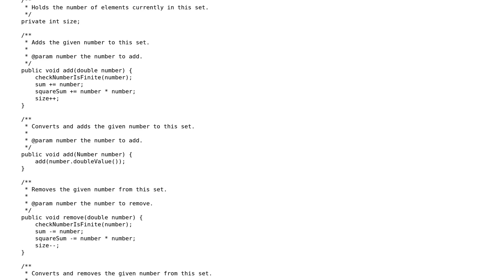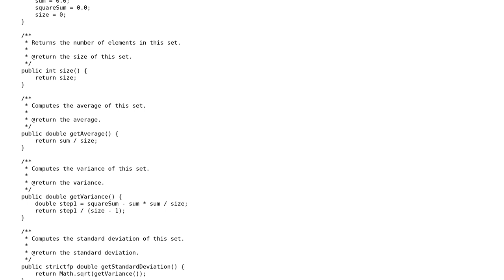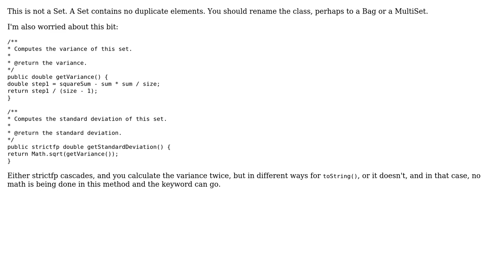Code Review: A value set data structure for rapid statistics queries in Java - follow-up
With thanks & praise to God, and with thanks to the many people who have made this project possible! You are responsible for your own actions.